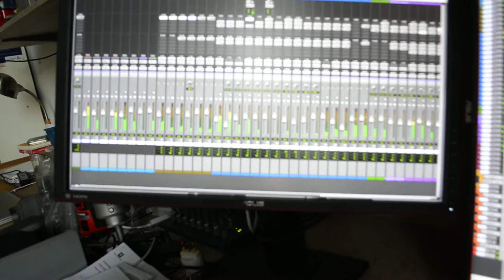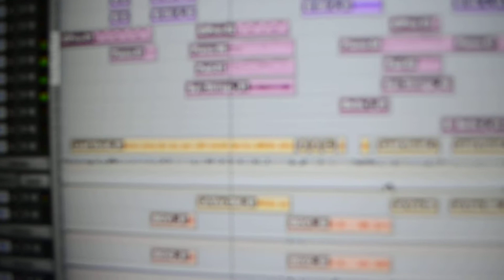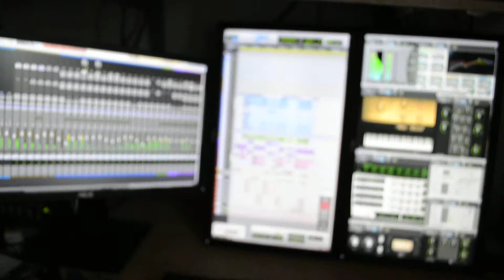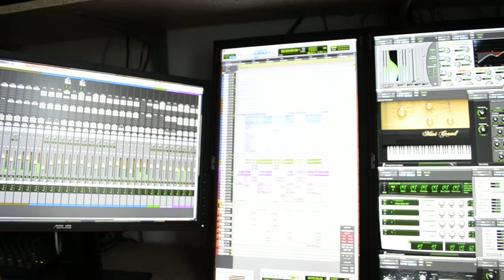Pro Tools HD9 - Legion demo - Hackintosh OS 10.6.8 - 3 x Asus PA238Q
Monitors are Asus ASUS PA238 Pro Art IPS FULLHD on their own stand connected to an AMD Radeon HD 6870 via DP+DVI+HDMI.